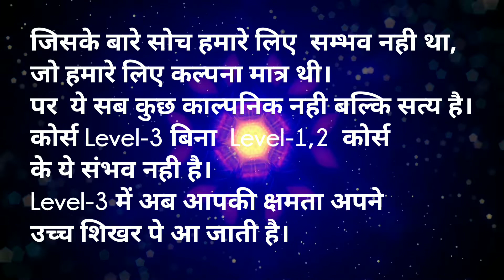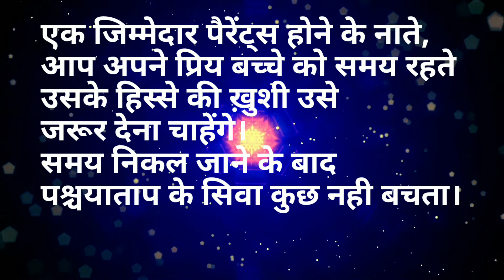बच्चों के लिए Best & Amazing चाइल्ड-MBA लेवल-3 कोर्स। ये कोर्स क्या है? और इसके क्या-क्या फायदे है।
आप सभी का मेरे इस चैनल पे हार्दिक स्वागत है, ये चैनल ध्यान (मैडिटेशन) जुड़ा है, हमारे शरीर मे प्रकृति ने अद्भुत शक्तियां प्रदान की है। उन्हे इस चैनल के माध्यम जान सकते है।

अब आप अपने Work From Home स्टॉफ के काम की पूरी जानकारी आसानी से प्राप्त कर सकते है।
वर्क फ्रॉम होम Program का लिंक।

मैडिटेशन (ध्यान) से जुड़े ब्लॉग(Blogger) पढ़ने का लिंक।

शिक्षा सेहत और सुरक्षा से जुड़े ब्लॉग(Blog)पढ़ने का लिंक।

इंस्टाग्राम पे रोचक जानकारी पढ़ने का लिंक।

अब अपने बच्चे को दीजिये एक नई रोशनी..
🎇अद्भुत और प्रतिभावान बच्चा हो आपका!
"अब आपका बच्चा भी बंद आँखों से,
सब कुछ देख सकता है।"
🌻ये सुनकर विश्वास कर पाना मुश्किल हो रहा होगा।
🌻क्या आप बेस्ट पैरेंट्स है?
🌻यदि अपने बच्चे को बेस्ट बनाना चाहते है।
🌻यदि आप अपने बच्चे को प्यार करते है।
🌻तो अपने बच्चे को दीजिये बच्चों का बेस्ट एवं अद्भुत गिफ्ट।
🌻जिसका नाम है "चाइल्ड-MBA" कोर्स।
🌻अब आपका "प्रिय ब्लाइंड बच्चा" भी, सब कुछ देख सकता हैं, सामान्य बच्चों के जैसे।
🌻यदि आपके बच्चे की उम्र 6 से 14 वर्ष के बीच है।
अब आपका बच्चा भी निम्न कार्य कर सकता है। जैसे-किताब पढ़ना, कलर पहचानना, लैपटॉप पे कार्य करना, चेस खेलना, लूडो खेलना, साइकिल चलाने के साथ-साथ अन्य कार्य भी कर सकता है। अन्य सामान्य बच्चे ये कार्य नही कर सकते। इस कोर्स को करने के बाद आपके बच्चे की पूरी पर्सनाल्टी ही बदल जाती है।

➡️"चाइल्ड-MBA" कोर्स के फायदे।
✏️अधिक (आई. क्यू.)।
✒️बेहतर एवं जीनियस व्यक्तित्व।
✏️समझने की क्षमता।
✒️नीद में चलने की आदत में सुधार।
✏️ग्रहण करने की क्षमता।
✒️ज्ञानइन्द्रियों का उपयोग करने की क्षमता।
✏️आत्मविश्वास (कॉन्फिडेन्स)।
✒️ध्यान लगाने की क्षमता (कॉन्सेट्रेशन पावर)।
✏️सशक्त याददास्त (पावरफुल मेमोरी)।

एक जिम्मेदार पैरेंट्स होने के नाते, क्या आप अपने बच्चे को समय रहते उसके हिस्से की ख़ुशी उसे जरूर देना चाहेंगे। किसी सहारे के अभाव में आपके बच्चे का जीवन आसानी से व्यतीत हो सके । समय निकल जाने के बाद  पश्चयाताप के सिवा कुछ नही बचता।